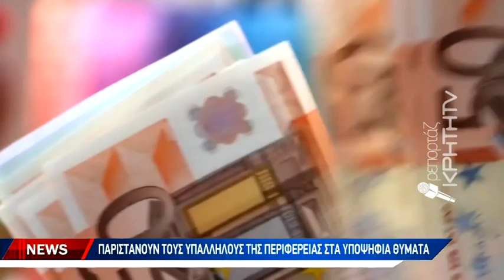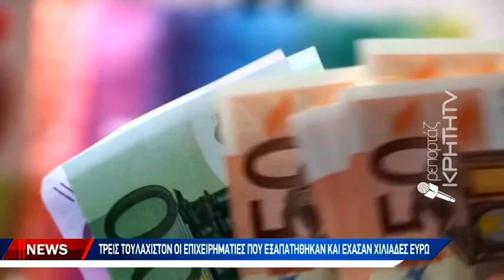Δίχως τέλος οι απόπειρες εξαπάτησης με πρόσχημα την Περιφέρεια